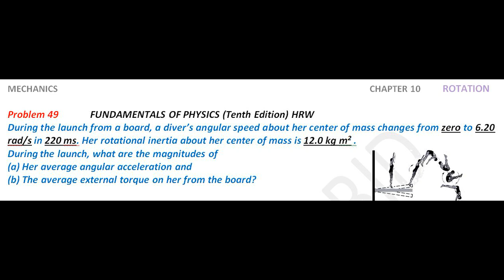Halliday resnick chapter 10 problem 49 solution | Fundamentals of physics 10e solutions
During the launch from a board, a diver’s angular speed about her center of mass changes from zero to 6.20 rad/s in 220 ms. Her rotational inertia about her center of mass is 12.0 kg m2 . During the launch, what are the magnitudes of (a) her average angular acceleration and (b) the average external torque on her from the board?